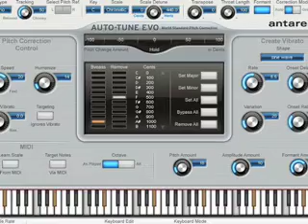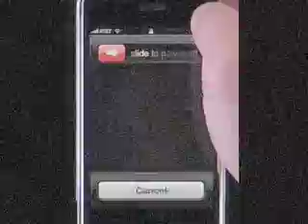Just Be Good To Me.mov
Track # 7
The latest addition to the oldschool meets Newskool saga.
Congratulations to. The S.O.S. band!!!
There original hit Just Be Good To Me has been carefully selected by Doc Notch as one of the greatest hits of all time.
That has stood the test of time.
Doc101productions presents.